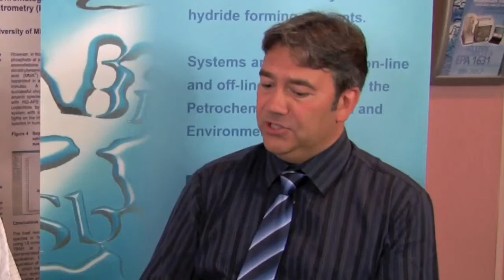Mercury Testing - Where is Mercury Found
Mercury Testing
In this video Dr Warren Corns discusses mercury and Where it is found in the environment.